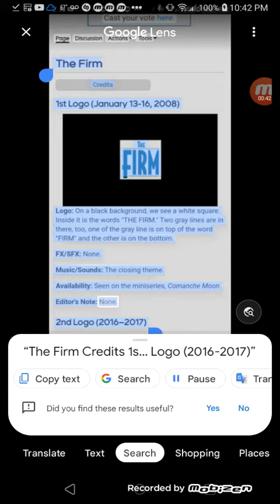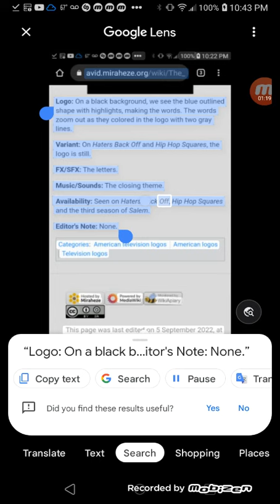The Firm CLG Wiki